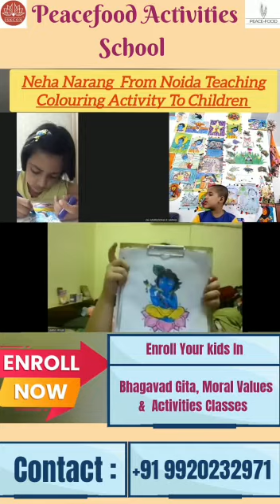Peacefood Activities School Enrollment is ON!!